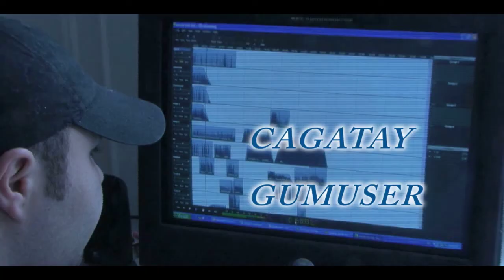RAGE OF JUSTICE PART 2.mov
BMCC VAT 171 PROJECT 3

GENRE:ACTION